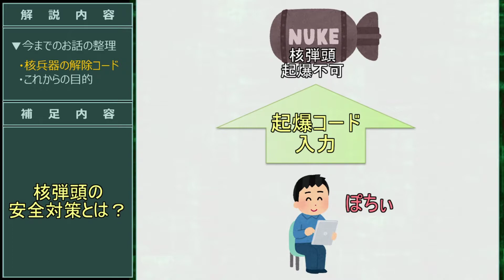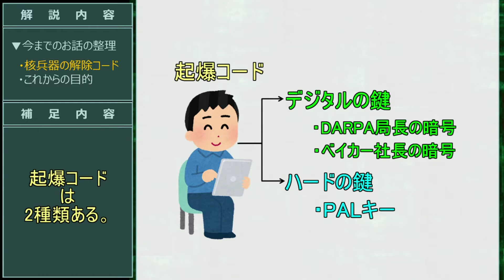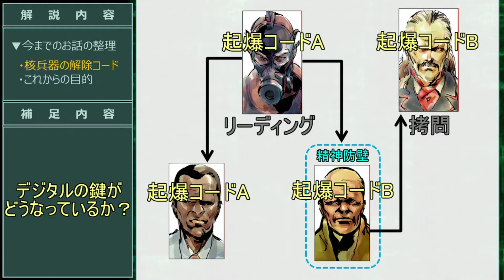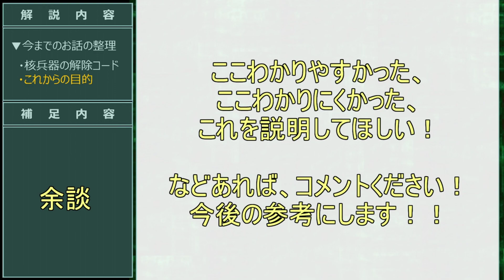【ネタ18個目】核弾頭の解除コードとこれからの目的【MGS1】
※1:59　×足も折られた　〇腕も折られた
MGS1のストーリーの中で重要な設定である核弾頭の解除コードと人質救出失敗後の目的について解説したところを抜粋しました！